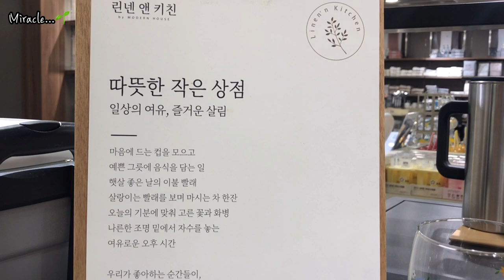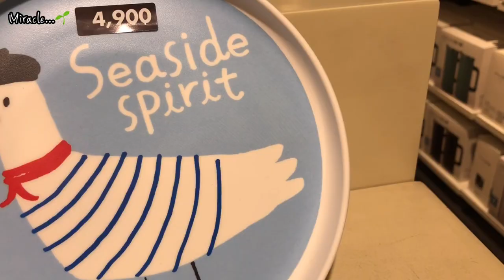modern house 주방용품 그릇구경_ 벚꽃엔딩 하는 모던하우스의 봄_꽃구경 보다 MODERN HOUSE 구경_식물로 그린 집